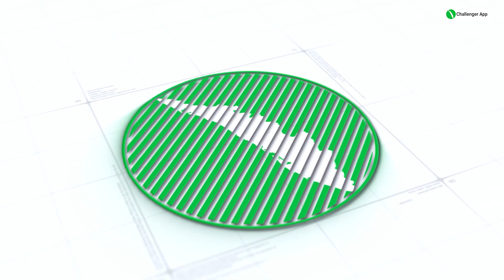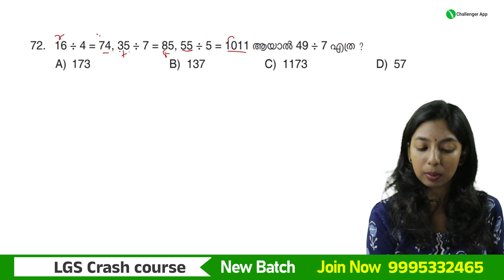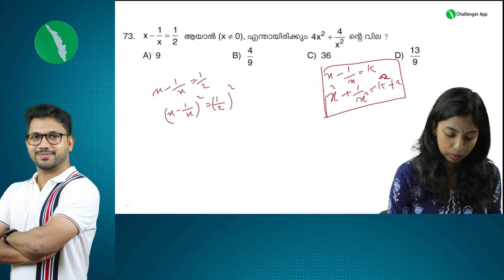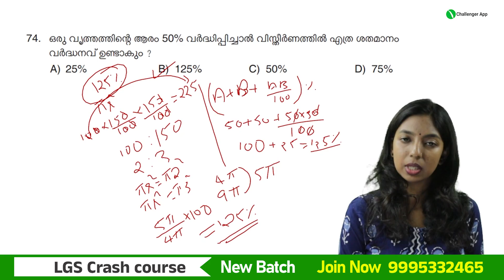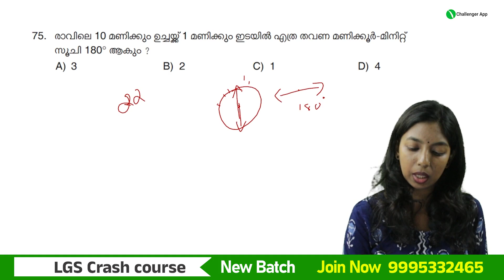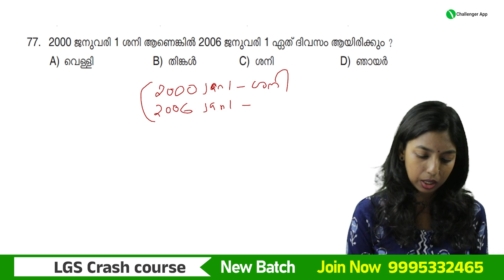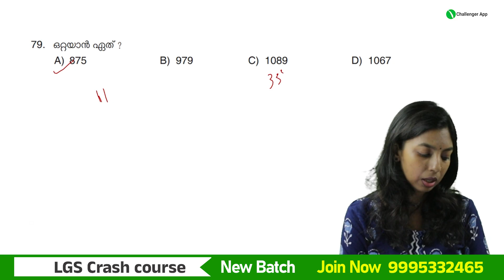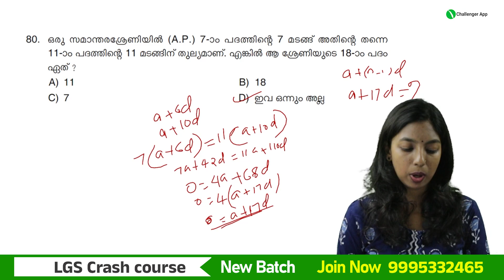Maths & Mental Ability Detailed Analysis🔥| LDC Stage 3 Exam Analysis | PSC Challenger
Courses we offer :
• Secretariat Assistant
• LSG Secretary
• Police Driver
• Civil Police Officer (CPO / WCPO)
• 10th Level Exams
• 12th Level Exams
• Degree Prelims